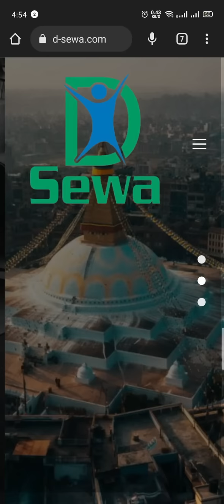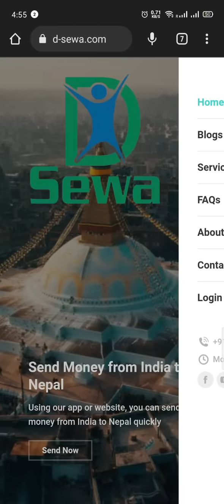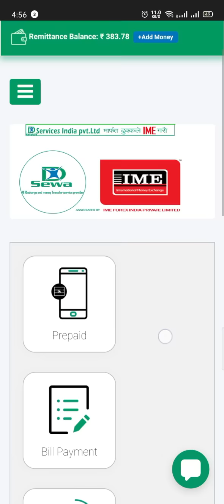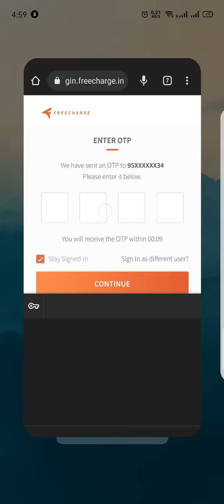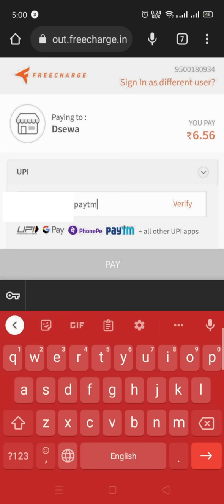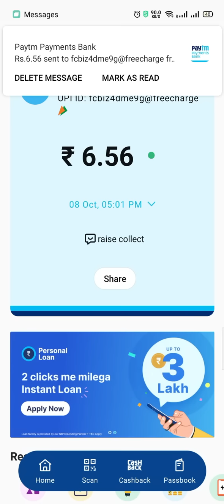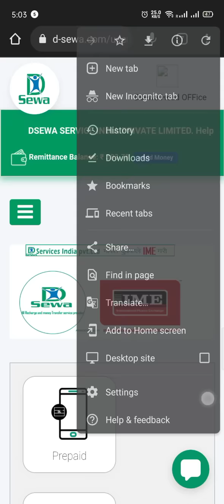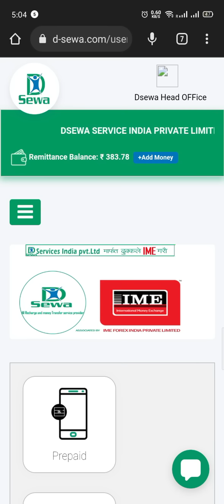Dsewa website bata sidhai Recharge kasari garne ???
Dsewa Website बाट wallet मा  पैसा नालीएर नै सिधै Nepal Recharge गर्नुहोस